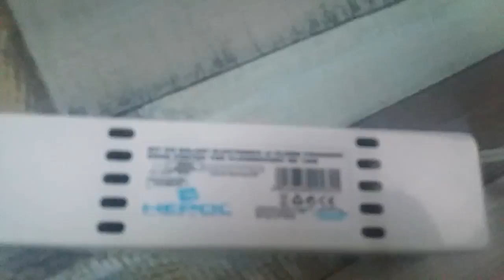Droser electronic Hepol 1x18W./Ballast electronic Hepol 1x18W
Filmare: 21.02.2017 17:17